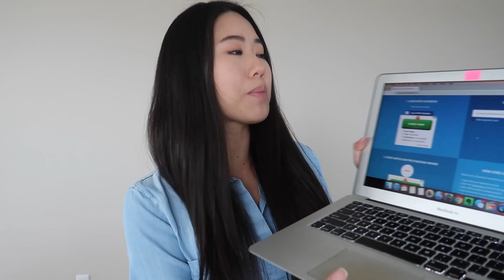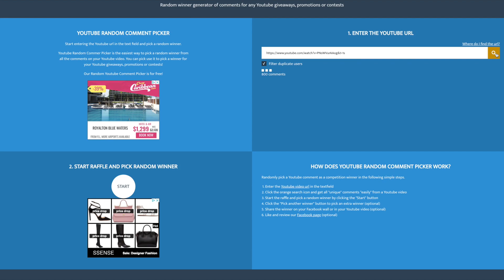Dyson Airwrap Giveaway Winner!!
Hey Guys,

A Brand New, Unopened Dyson Airwrap Complete with all 6 attachments which includes:
• Pre-styling Dryer
• 1.2 Inch (30mm) Curling Barrels
• 1.6 inch (40mm) Curling Barrels
• Firm Smoothing Brush
• Soft Smoothing Brush
• Volumizing Round Brush

Terms:
* This Giveaway is international, however, local laws do apply and this contest will be void if prohibited by law.
* Shipping regulations apply- I must be able to ship this to you, otherwise, I will have to redraw and move onto another winner.
* The Dyson Airwrap unit in this giveaway is a United States model and come with U.S. plugins. It is not dual voltage and is only compatible with 110-120V electrical sockets. A voltage converter or transformer and adapter plug may be necessary to use this in countries with 220-240 volt range. There is a chance the Dyson Airwrap may not even work at this voltage. Please note that by entering this Giveaway you are agreeing to accept this risk and the unit as it is if you win.
* I will announce the winner in a video on or soon after December 10, as well as contact them through the e-mail associated with their YouTube account.
• The winner of this contest has 24 hours to claim the prize or respond to me via e-mail. Otherwise, I will have to choose another winner.
• Woo! Sorry for the long post, lol. I am just trying to be as transparent as possible.

**YouTube is not a sponsor of this contest and all users are required to release YouTube from any and all liability related to this giveaway.

Please let me know your thoughts and suggestions in the ✍🏼 C O M M E N T ✍🏼 section below.

It would mean the world to me if you could hit that 👍🏼 L I K E 👍🏼 button if you enjoyed this video.

Also, please 🚩📝 S U B S C R I B E 📝🚩 to my channel so you don't miss out on future videos!

I hope to see you in my next video! ❤️

Quynh Pham

I bought the Complete model for this Giveaway which cost me $549.99 plus tax and came to just under $595. The link above is an affiliate link which enables me to make a small commission should anyone decide to buy the Dyson Airwrap for themselves but will not cost them anything. Thank you for your understanding and support. 😊